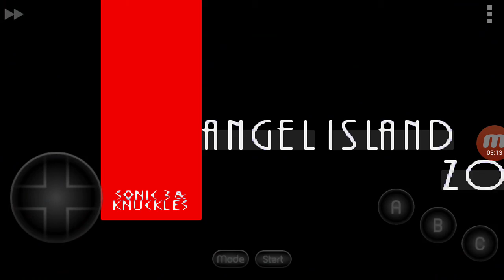Sonic 3&Knuckles|Android 7.0|Angel Island zone|Hyper Knuckles [Gameplay]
Dispositivo:Samsung Galaxy J5 2017
Emulador:MD.emu